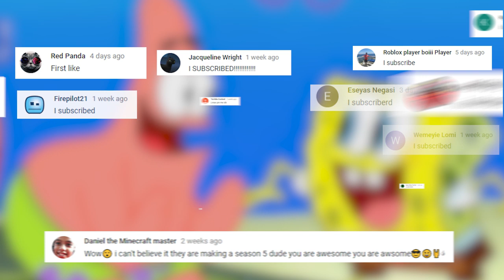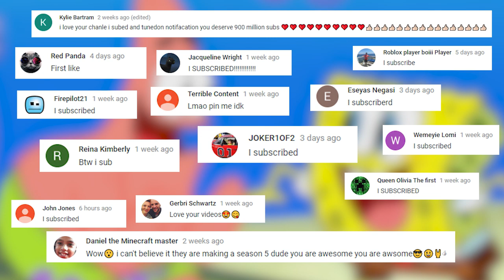10 Nickelodeon Mistakes in SpongeBob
These are the Top 10 Nickelodeon Mistakes in SpongeBob!